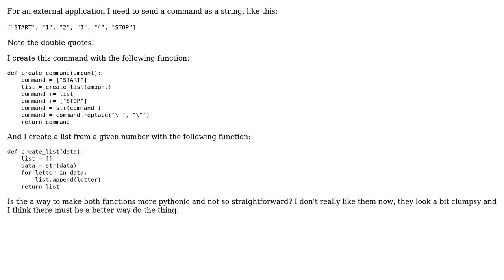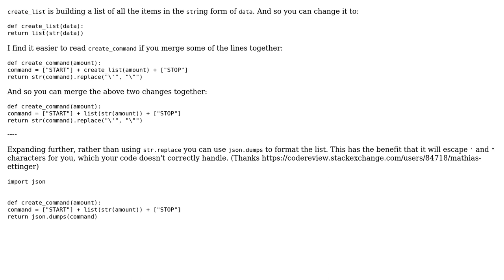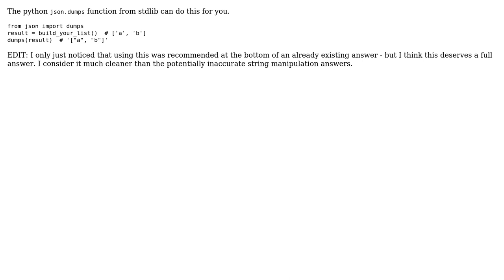Convert list to a string with double quotes (3 Solutions!!)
Convert list to a string with double quotes

With thanks & praise to God, and with thanks to the many people who have made this project possible! | Content (except music & images) licensed under CC BY-SA | Music | Images & others | With thanks to user Shadow user Peilonrayz user Ludisposed user Alex.S user 301_Moved_Permanently and the Stack Exchange Network Trademarks are property of their respective owners. You are responsible for your own actions.